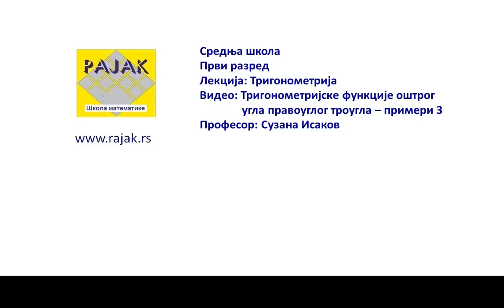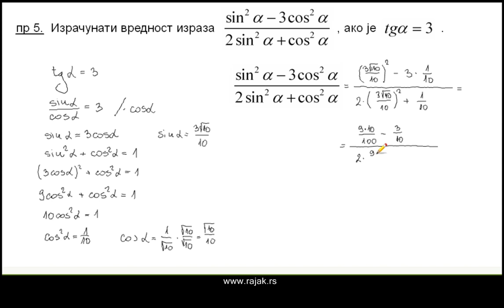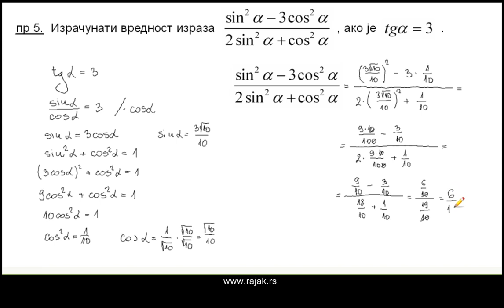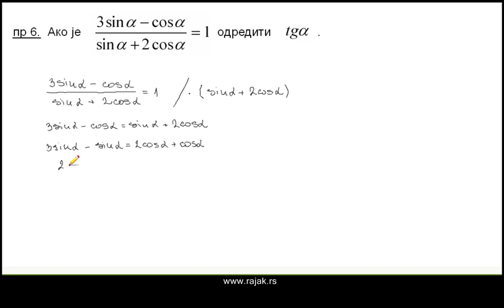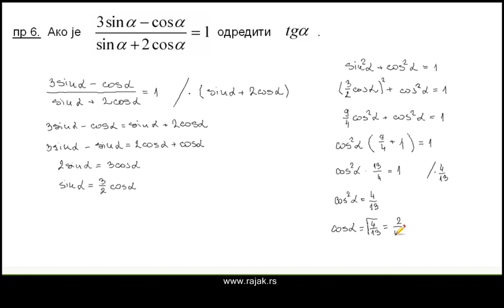Тригонометријске функције оштрог угла - примери 3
Тригонометријске функције оштрог угла правоуглог троугла. Сложенији примери.